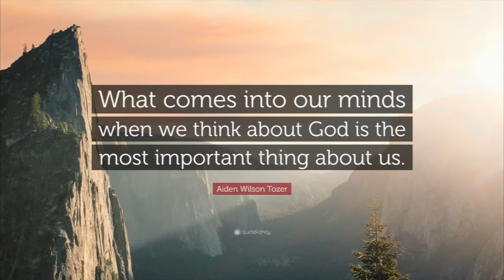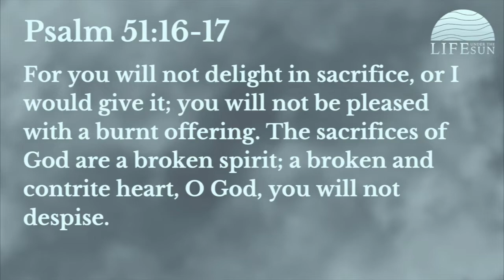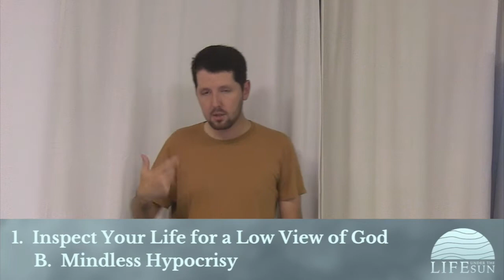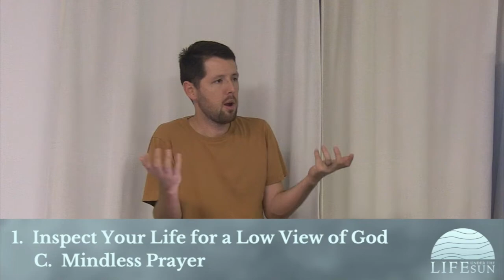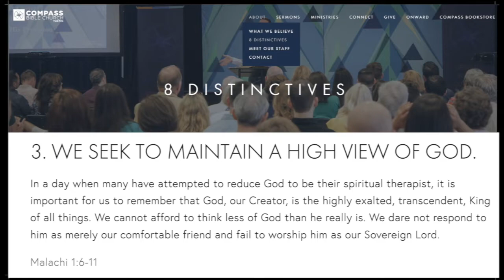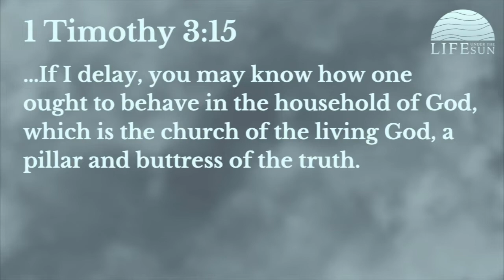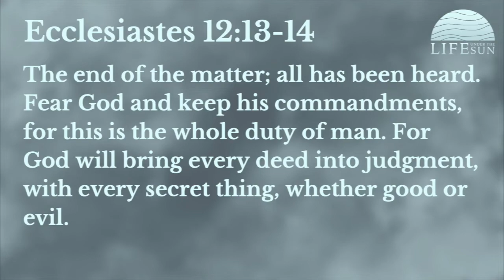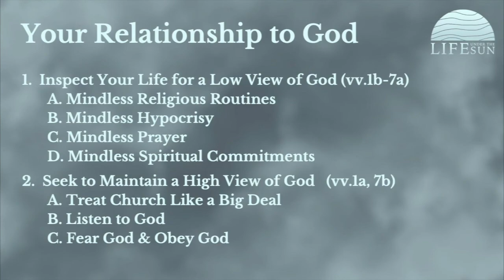Life Under the Sun, Part 6: Your Relationship To God (Ecclesiastes 5:1-7)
Ministry: Compass Student Ministry (Jr. High & High School)
Speaker: Pastor Matt Fabarez